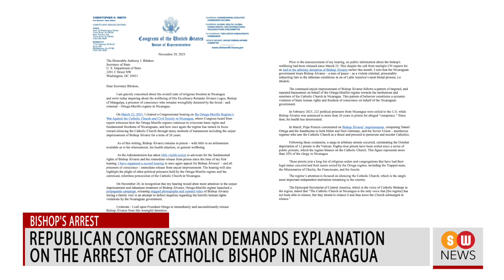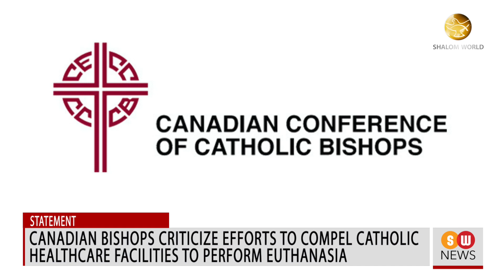Pope bemoans the end of Israel-Hamas truce || SW NEWS || 920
Pope Francis says he is pained by the end of the Israel-Hamas ceasefire agreement, which broke down on Friday.

Explosion at a Catholic Mass in Philippines kills 4 and injures over 42
Four people have been killed in an explosion during an Islamist terror attack upon a Catholic congregation in the southern Philippines.

Pope urges faith leaders to join hands for peace and climate
Pope Francis has called upon all religious leaders to promote peace and protect the environment in his video message to the 28th United Nations Climate Change conference currently being held in the city of Dubai in the United Arab Emirates.

Republican Congressman demands explanation on the arrest of Catholic Bishop in Nicaragua
A senior US politician has repeated his call for the release of Bishop Rolando Álvarez in Nicaragua.

Terrorist attack suspected as one man gets killed in Paris
A German tourist has been killed in a suspected terror attack near the Eiffel Tower in Paris late on Saturday.

Hong Kong pro-democracy activist flees to Canada
A notable Hong Kong pro-democracy activist says she’s decided to emigrate to Canada due to the strain of persecution from China’s communist regime which took control of the former British colony back in 1997.

Pakistani Christian accused of blasphemy for sharing Bible verse
A Christian man who is accused of blasphemy in Pakistan has gone into hiding.

Canadian bishops criticize efforts to compel Catholic healthcare facilities to perform euthanasia
Bishops in Canada have criticized efforts by governments and other organizations to compel Catholic healthcare facilities to perform euthanasia or assisted suicide.

Hundreds participate in Malta’s pro-life rally
Hundreds of pro-life campaigners participated in the annual pro-life march in Valletta in Malta on Sunday.

Human Rights Watch reports ongoing atrocities on Afghan women
Four prominent women's rights advocates have been reportedly detained by the Taliban government in Afghanistan.

Israel's tourist center launches virtual Holy Land pilgrim to mark Advent
Finally: The tourist center at Magdala in Galilee in northern Isreal have launched a virtual pilgrimage of the Holy Land to mark the beginning of the season of Advent.